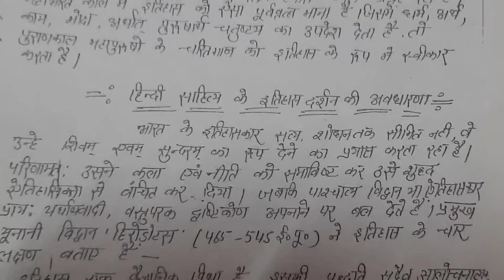Hindi syllabus for TGT (hindi), PGT(HINDI) and ugc net (hindi) paper 2